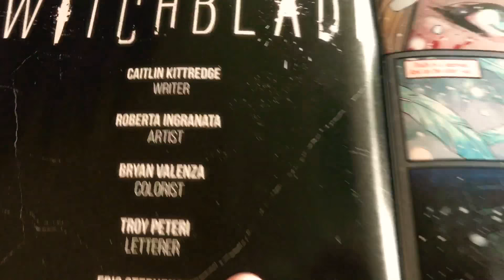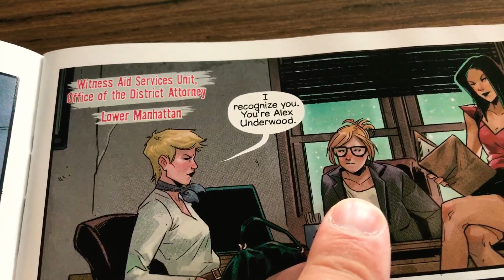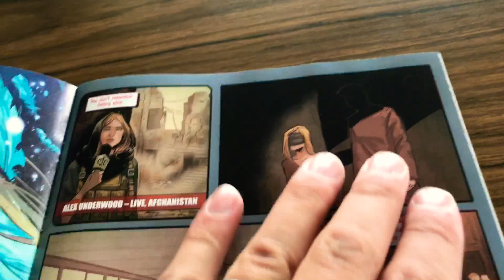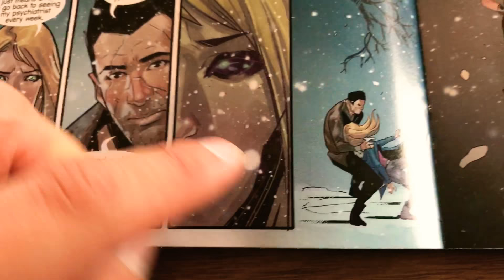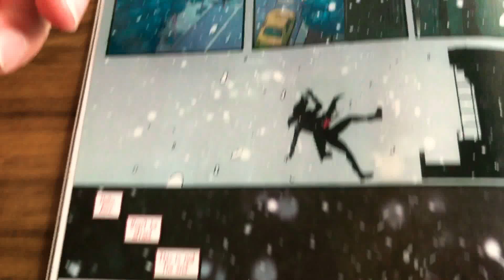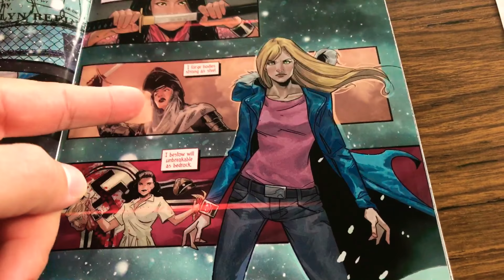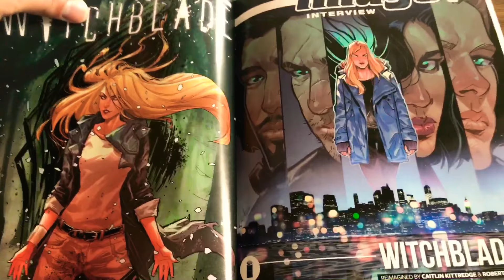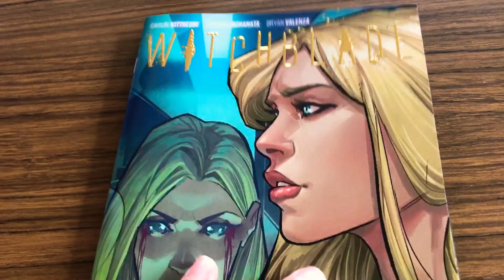Witchblade Starts Off With A Bang And A Domestic Dispute